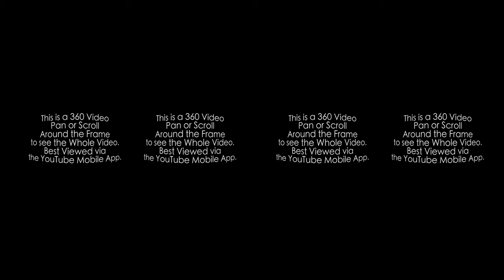THE IN-BETWEEN 360 Video w/ Nina & Randa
Watch on the YouTube Mobile App, or the Chrome browser to enable  360°.
Maddy wakes up in a mysterious hotel with no memory of how she got there. Follow her as she tries to find a way out before she gets taken away by the hotel's mysterious figure and creepy concierge twins in this crazy 360 video!!

This video is best viewed on mobile with the YouTube App!

→ Credits ←
Maddy Whitby

""The Figure"" - Dax Schaffer
""Gramps"" - Dan Sutter
""The Soldier"" - Wyatt Hodgson
""Wailing Woman"" - Kate Stewart

Executive Producers: Brian Robbins, Joe Davola, Shauna Phelan, Jina Jones
Director: Brett Hodgson
Producers: Brett Hodgson, Alan Legrady, O.Z. Ozmen, Aton Sanz-Katz
Writer: Brett Hodgson
Co-Writer: Alan Legrady
Editor & VFX Supervisor: Aton Sanz-Katz
Cinematographer: Sam Kim
Unit Production Manager: O.Z. Ozmen
Gaffer: Tony Jou
Key Grip: Braden Barton
Sound Mixer: Matt Burgette
Costume Designer: Lena Lollis
Key Hair & Makeup: Cheyanne Armstrong
Production Assistant: Jennifer Alvarez, Wyatt Hodgson

→ follow AwesomenessTV! ←